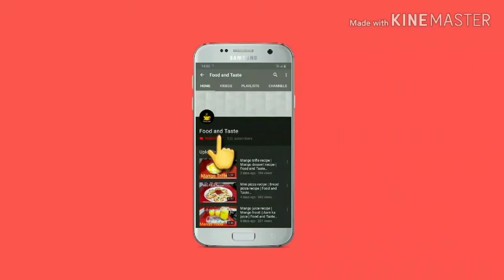Shakrkandi recipe | Roasted sweet potato recipe | Food and Taste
RECIPE IN ENGLISH:

Ingredients:

-Sweet potato(1kg)
-Tamarind(100g)
-Red chilli powder(1TSP)
-Salt(1TSP)
-Chat masala(1TBS)
-Cumin seed powder(1/2 TSP)
-Lemon(according to taste)
-Sugar(4TBS)

Method:

First of all,wash the sweet potatoes and dry them.Place it in microwave oven for 12 minutes.After it, preheat the pan and place the sweet potato on it,covered.Keep it on the pan by changing it's sides till blackish colour appears on it.Remeber to cook it on low flame.Keep tamarind dipped in water for an hour and separate the pulp,stain it.Add sugar in the pulp.Now,peel off the sweet potatoes and cut them.Now sprinkle all the spices after mixing them.Add tamarind sauce or lemon on it according  to your choice.